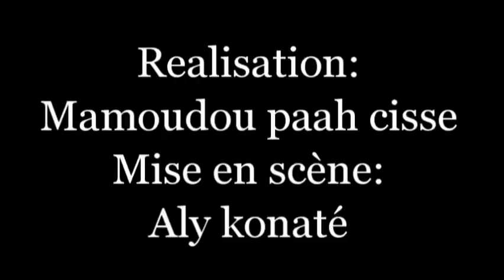N'mamarenko 4 Film guinéen version MALINKE